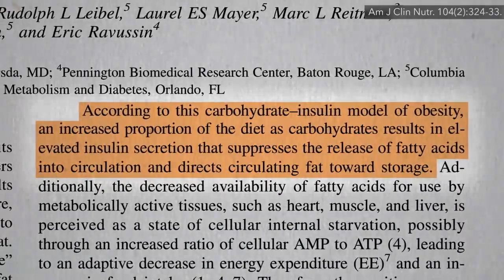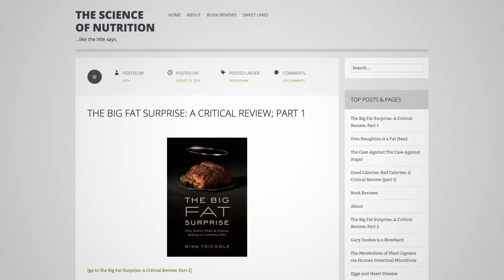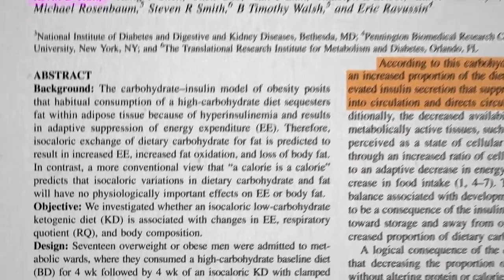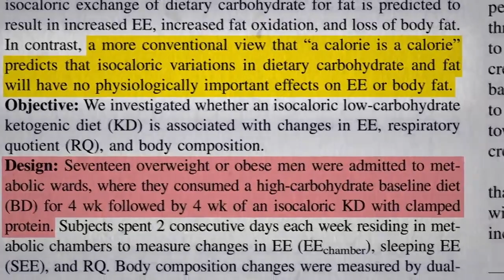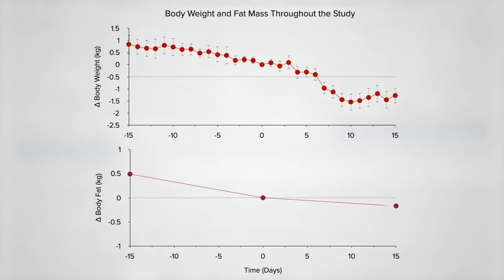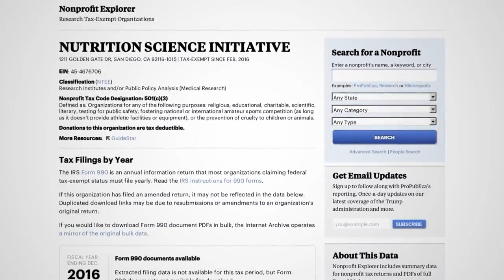KETO DIET THEORY PUT TO THE TEST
Do low carb and ketogenic diets have a metabolic advantage for weight loss?

This is the 2nd in a 7-video series on keto diets. In case you missed the first one, check out Is Keto an Effective Cancer-Fighting Diet? ().

• Keto Diet Results for Weight Loss ()
• Is Weight Loss on Ketosis Sustainable? ()
• Are Keto Diets Safe? ()
• Keto Diets: Muscle Growth and Bone Density ()
• Does a Ketogenic Diet Help Diabetes or Make It Worse? ()

The more things change, the more they stay the same. I did a whole website about the Atkin’s Diet and sadly people keep falling into the low carb trap.

Some of my older videos on low-carb diets include:
• Atkins Diet: Trouble Keeping It Up ()
• Paleolithic Lessons ()
• Whole Grains May Work as Well as Drugs ()
• Low Carb Diets and Coronary Blood Flow ()
• Alzheimer’s Disease: Grain Brain or Meathead? ()

Have a question about this video? Leave it in the comment section at  and someone on the NutritionFacts.org team will try to answer it.

Want to get a list of links to all the scientific sources used in this video? Click on Sources Cited at . You’ll also find a transcript and acknowledgements for the video, my blog and speaking tour schedule, and an easy way to search (by translated language even) through our videos spanning more than 2,000 health topics.

Do you have feedback about the translations in this video? Please share it here along with the title of the video and language:

Image credit: Ted Eytan / flickr